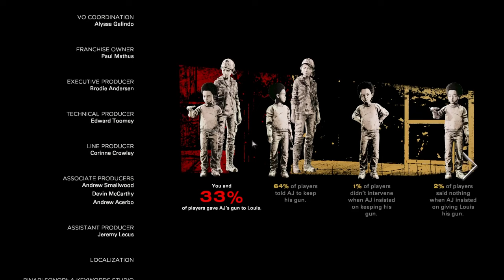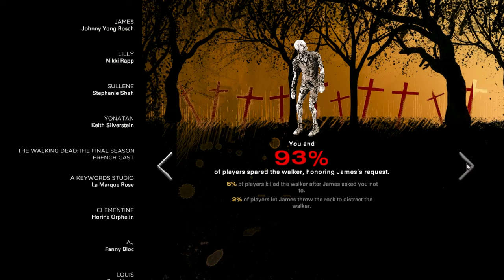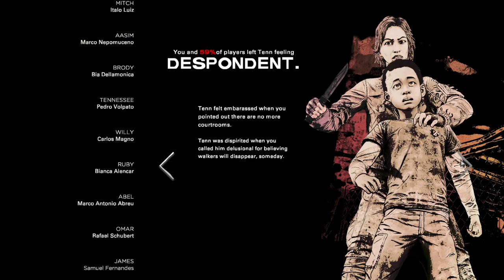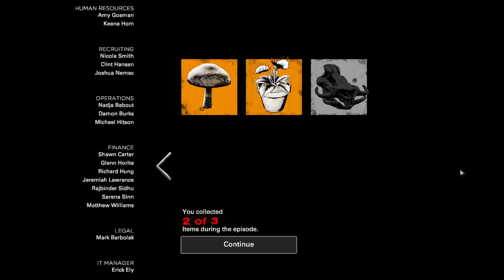The Walking Dead Final Seasons [Ep.8 สุดโหยหา ความรักหนอ]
[Final Seasons Ep.8] ♥ กลับกันมากับเกม Series นี้นะครับ เป็นเกม Series ที่เติมโตมาพร้อมกับช่องผมเลย มารับชมไปด้วยกันนะครับ ♥
ขอให้ทุกคนสนุกกับคลิปวีดีโอนะครับ ♥